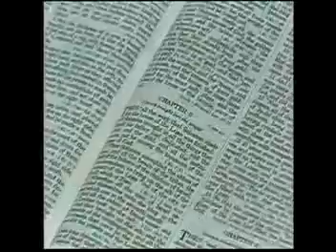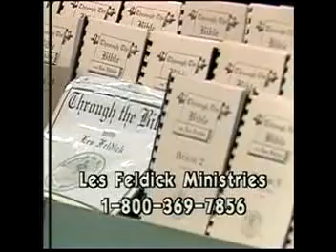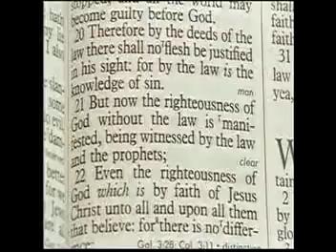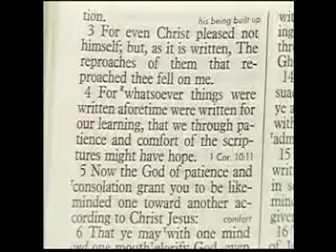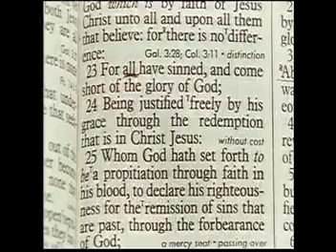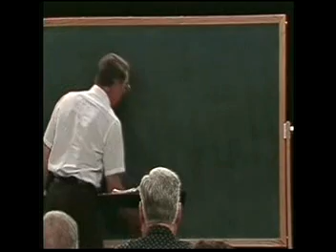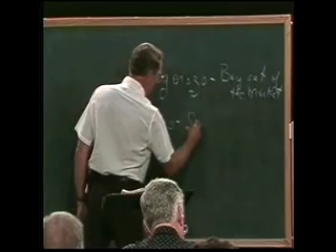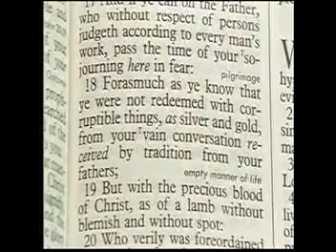Les Feldick Romans 7 5 2015